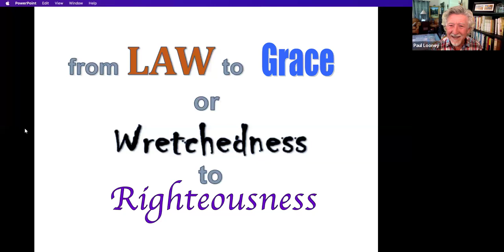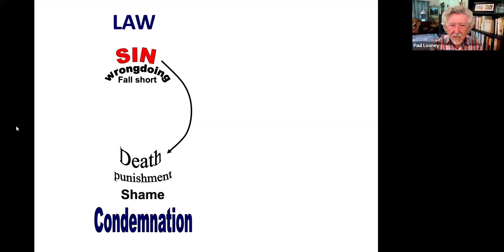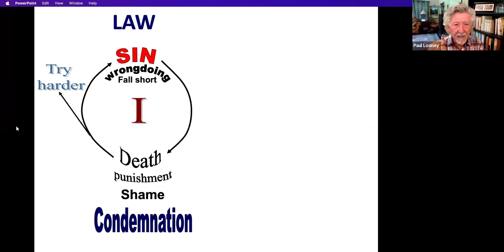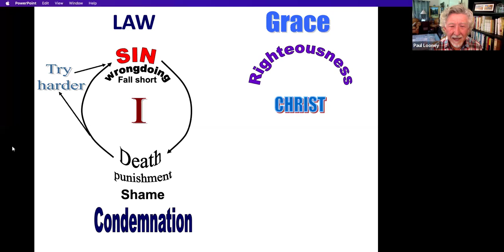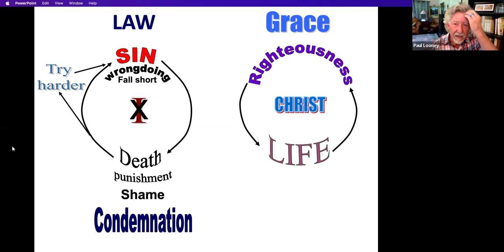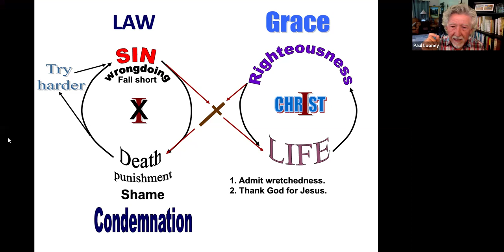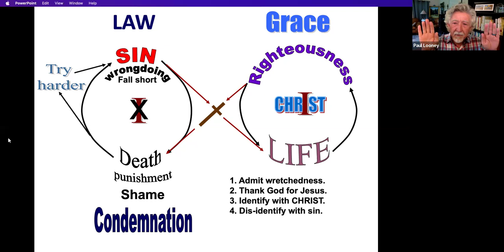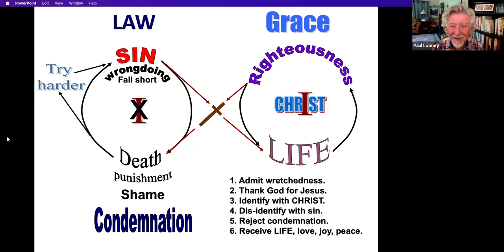Law to Grace OR Wretchedness to Righteousness!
This teaching leads us through Romans, chapter 7 to Romans, chapter 8. It is the easiest and potentially the most difficult thing to do to stand fast in our freedom.

All of us struggle with sin, and according to what the Bible calls the law of sin and death, if you sin, you deserve to die.

Along with that, our social and survival brain tells us that if someone does wrong, they deserve to be punished. We actually get a hit of dopamine when we find that a heinous crime has been punished.

Further, when we fail or fall short of the ideal, we are likely to feel shame and condemnation. We don't just feel we did wrong, we feel we ARE wrong. Shame makes us feel we are defective, broken, and on the outside looking in. Sadly, the more we feel bad about ourselves, the less power we have to change.

It is only by coming into a deep experience of grace that we can ditch the legal mindset and walk in grace. This depends on our confession of Jesus as Lord and Savior. By claiming him and his death, we become new creatures and the sin that shows up from time to time is just a throwback from our old nature.

Grace teaches us to get back up when we fall down and claim the Life that is ours by confession of faith. Confessing our sin keeps us from self-righteousness and dispels shame as we see the acceptance of God on the face of our brother or sister.